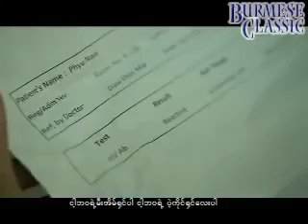ဆိုေတး မီးအိမ္ခ်င္ ကာရာအိုေက